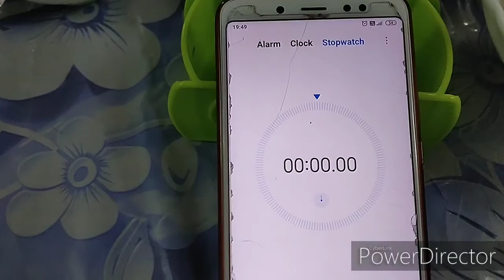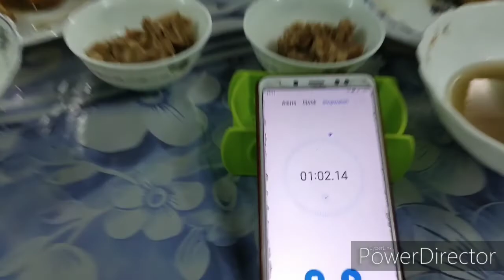Pani Puri Challenge - Gol Gappa Eating Challenge || Bel Puri Eating Challenge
Hi! I'm Rupa,
I am glad that you found my videos on YouTube. On my channel you will find variety of healthy and nutritious dishes without compromising the taste. I love cooking, travelling and sharing my experiences with you.